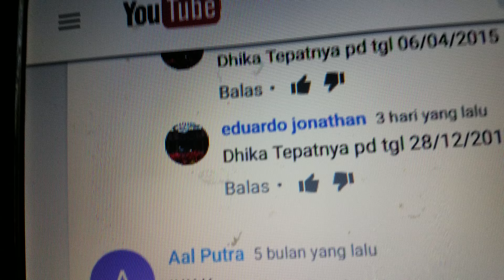jangan subscribe ke aal putra!